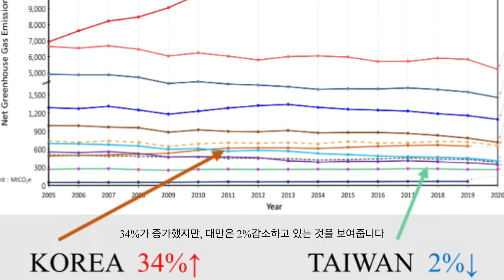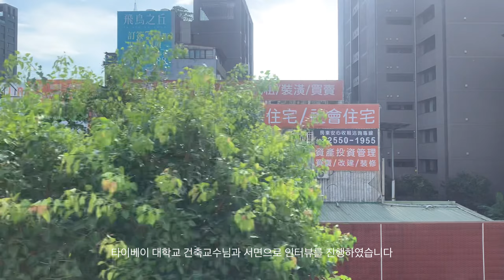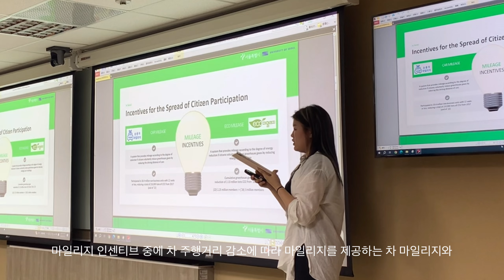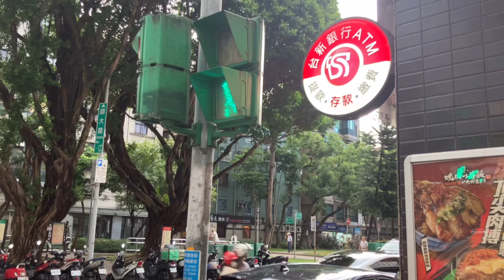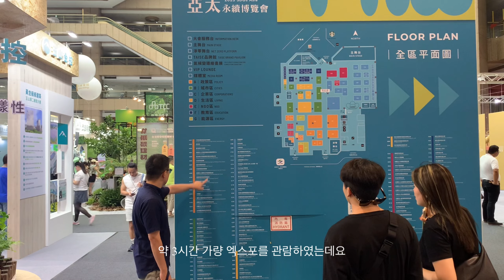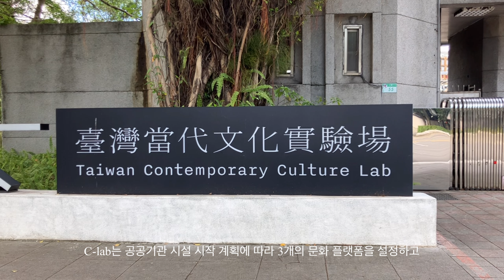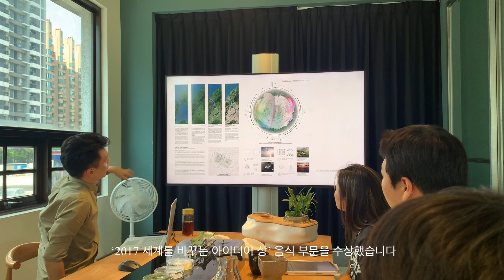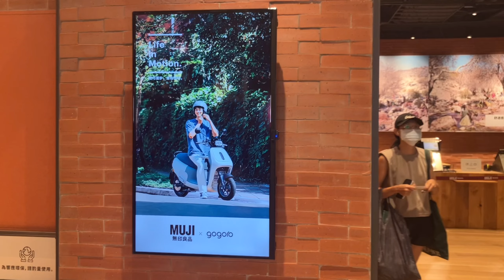세계 대도시 탐험 프로젝트 타이베이1팀